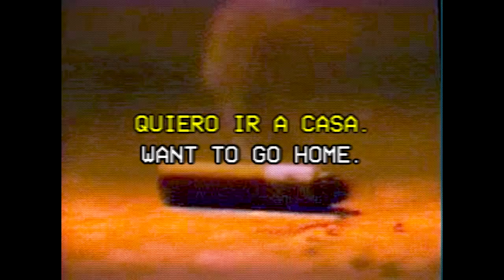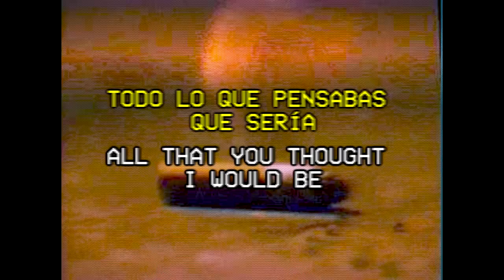Bane's World Drowsy Subtítulos en español Lyrics